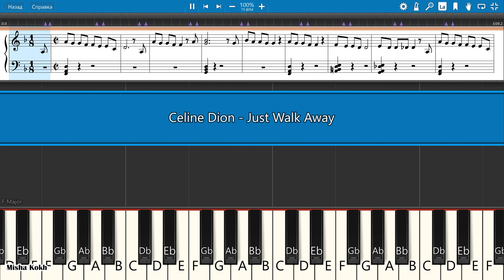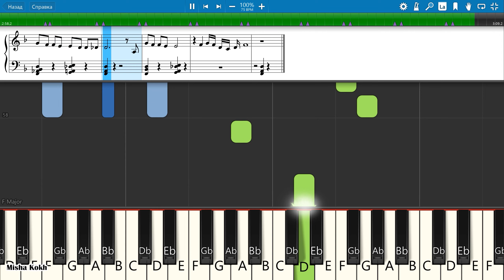Celine Dion - Just Walk Away [Piano Tutorial | Sheets | MIDI] Synthesia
How To Play Celine Dion - Just Walk Away [Piano Tutorial | Sheets | MIDI] Synthesia